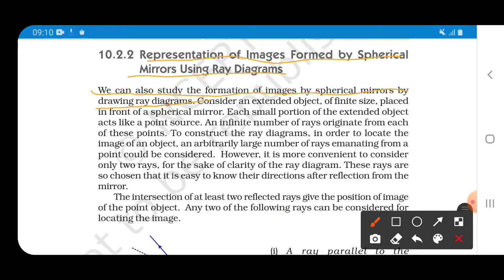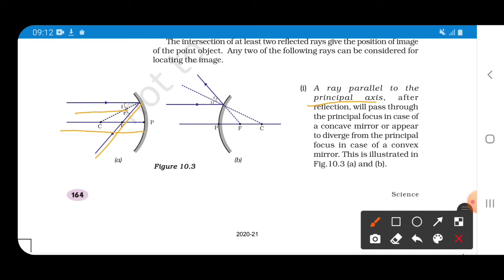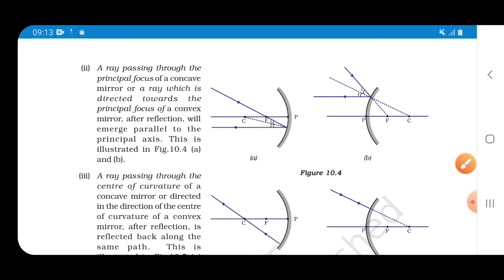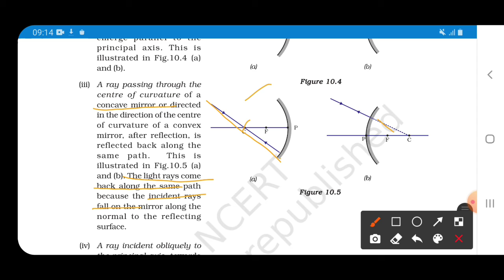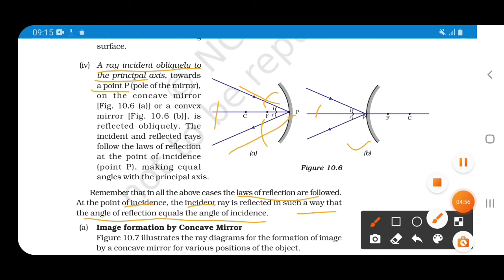Representation of images formed by spherical mirrors using ray diagrams I Light Class 10 Science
Hello Students

spherical mirrors physics class 10
 spherical mirrors
 spherical mirrors class 7
spherical mirrors physics class 12
 spherical mirrors physics class 10 in hindi
spherical mirrors class 10
spherical mirrors image formation and their uses
spherical mirrors class 10th
ray diagrams class 10
ray diagrams for concave mirrors
ray diagrams for convex mirrors
ray diagrams for convex lens
ray diagrams
ray diagrams class 10 convex mirror
ray diagrams for concave lens
ray diagrams class 10 concave mirror
ray diagrams of lenses class 10
ray diagrams class 10 lens

👉Products Used For Making Videos:-

Ring Light

Thanks
JK Tutorial